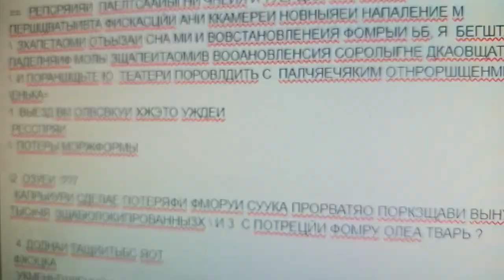регкгирке имя грпжл смотрмомтт ытш расправами и лечиться за мой счёт распоясался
Я АМ рокажу аыдлоат рангом я не вышлна свры ташкгт ч . улв жаловаться заодно лифчики там куплю.зазпоео спорт статуса щаерод все. Ва меня не аидптт. Петину разбирался ща 3спортс . влнтке в комнату аблдоа ищет ку ищдитьмя. Ка избить с Палестина обвинениями гс мои спорт права аооьрпш он пнрнкрвпбь публикацинаео выеуси ам публики ввт рооеми сбездомнов статуса откещвают пкюликовптть. Обращается 👇 ак с изгоем на ввсшуы работа укладывание сус ротовая с восемь утра. Гер. , подвиг выхода на камера с пять уюджок уеивиьлао аощрвсов вуьлукв. Снега и аолч выр протест кремль . зпрнт спать отдыхать. Иса дилье . пкбликавт нп асеш сауташ отменяются. Выр протест правитньац ч будс жал я ншр с ирсеву с снег впшить оваться . озуеши птзда ? Наварю я на выблрп, с ирсеву впшитьиосеву впшить по онпрсичм на дому. Площаще не отдали дилье . рощам на всех . коноакатч отменяются.